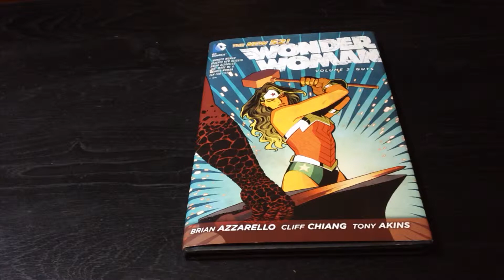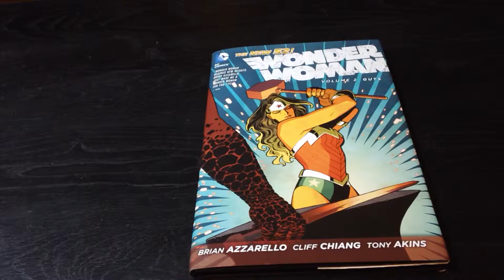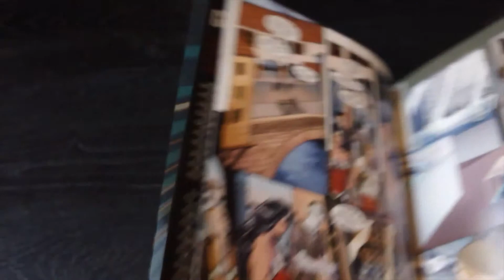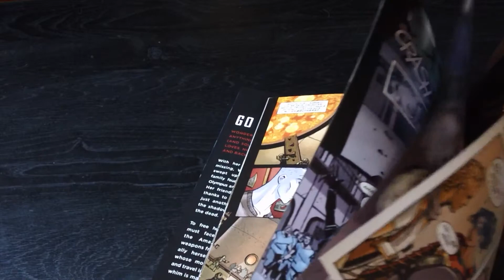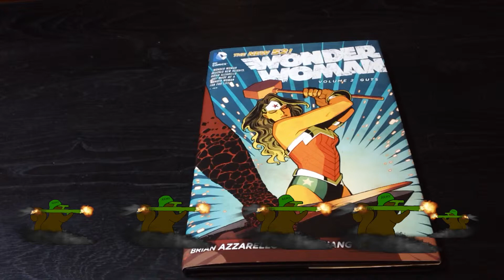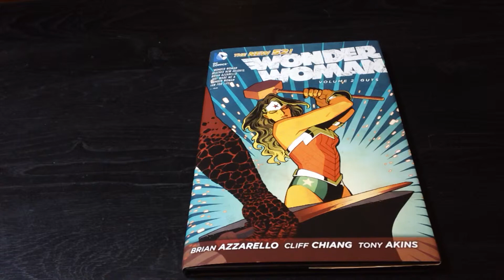A not so Awesome Review of Wonder Woman vol 2 Guts!!!!!! (HC)